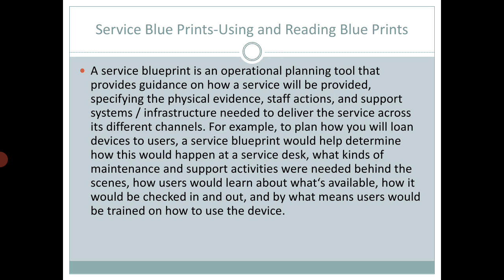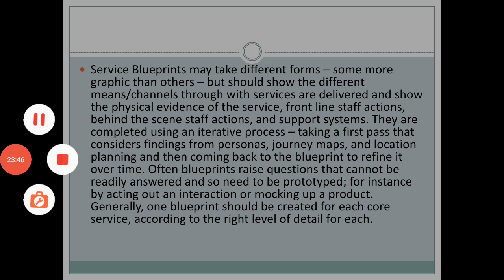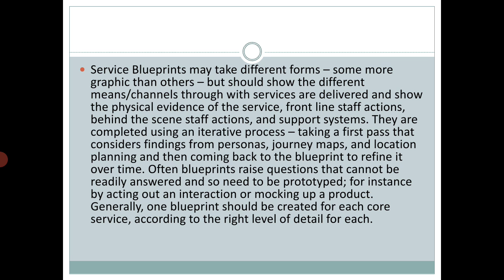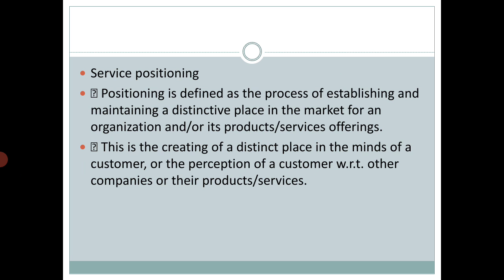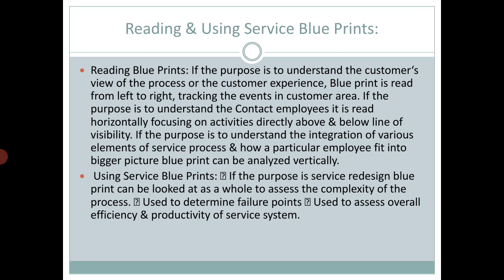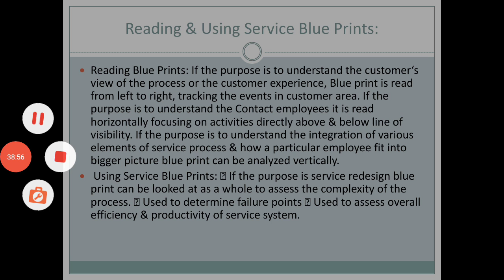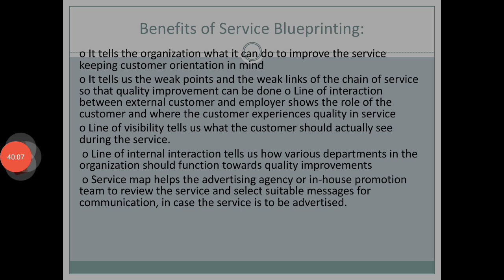B.Voc I FMS Services Marketing Management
Service Blue printing